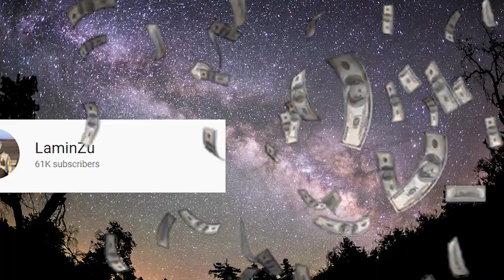BOXING BATTLE [ROUND 5] BILLIONAIRE GANG WINS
LETS TOUCH FOR OUR INFORMATION